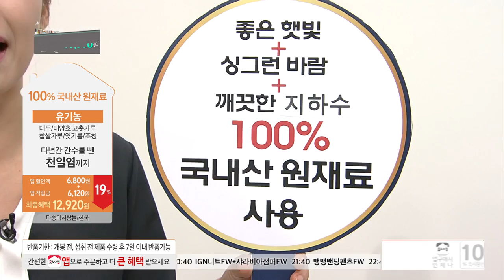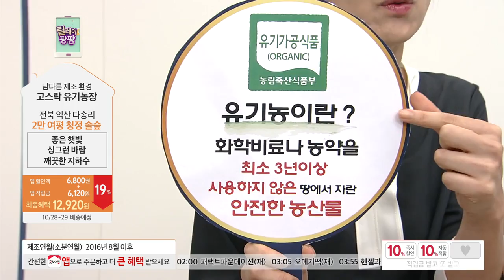유기농장류세트 2016.10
[홈앤쇼핑] 고스락유기농장(일사천리)